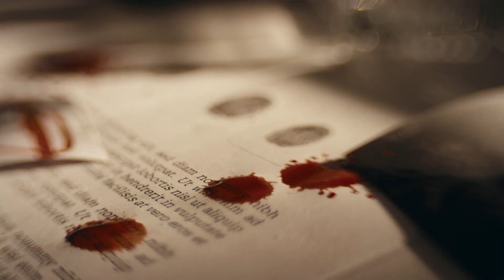Deception (Original Orchestral Rock Song - Film Noir Story Video)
We can meet and connect, but things are not always what they seem and the truth can remain a mystery.